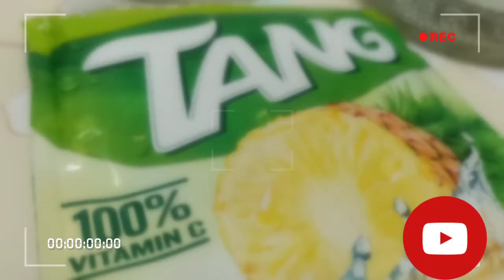PEARL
KATUWAAN LANG PO YUNG MGA NANGYARI SA VIDEO NA TO HAHAHAHAHAHAHAHAHAHAHAHAHA